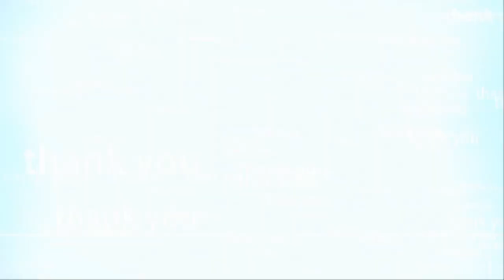After watching their bonsai, I want to fix my bonsai part 16